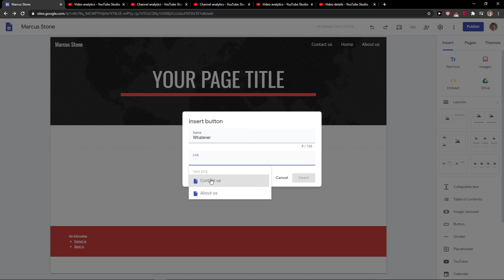How To Redirect To Another URL Page In Google Sites